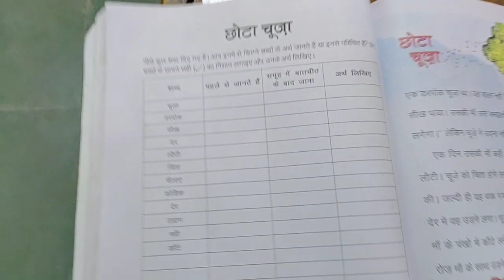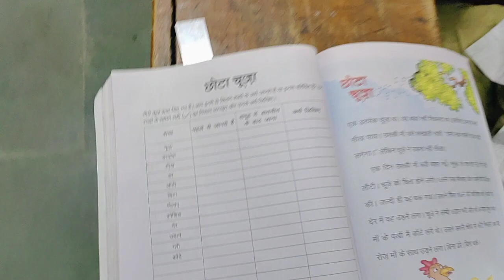छोटा चूज़ा मिशन बुनियाद हिंदी कहानी